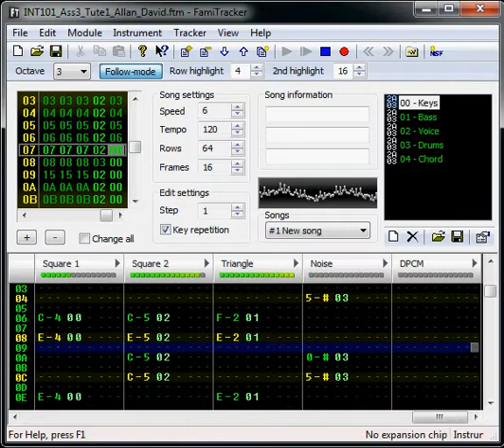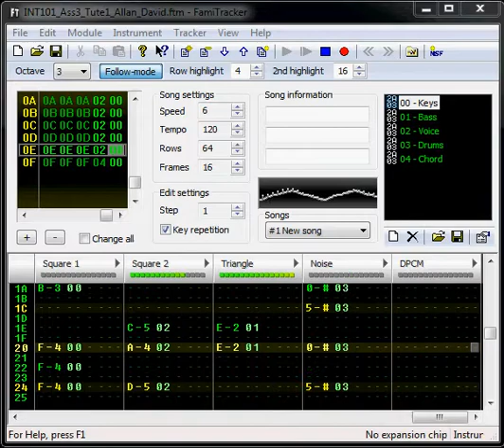FamiTracker_Just_Dance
A FamiTracker version of Lady Gaga's Just Dance. Created as a student project for the INT101 course at QANTM College.